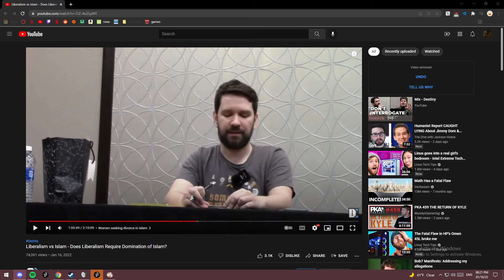she mad pepeLaugh